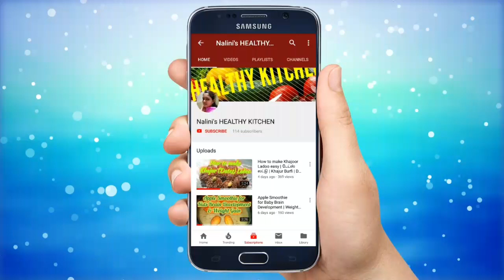மட்டன் பிரியாணி | Mutton Biryani Tamil | சீரக சம்பா மட்டன் பிரியாணி | Seeraga Samba Mutton Biryani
In this video you will be seeing how to make simple and tasty mutton Biryani... it will also taste like normal muslim style  mutton biryani